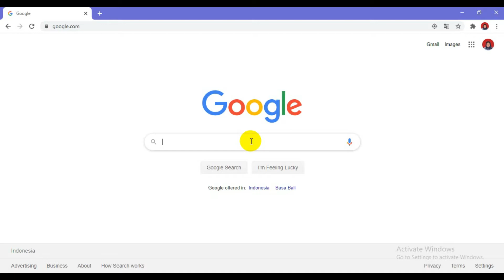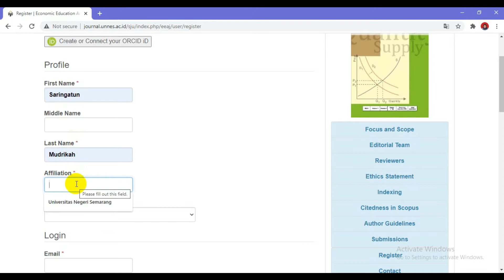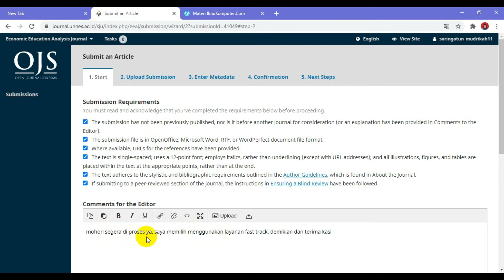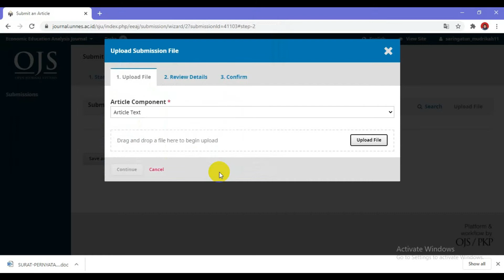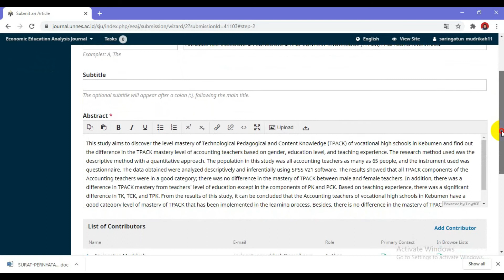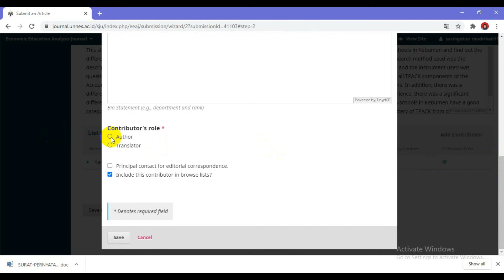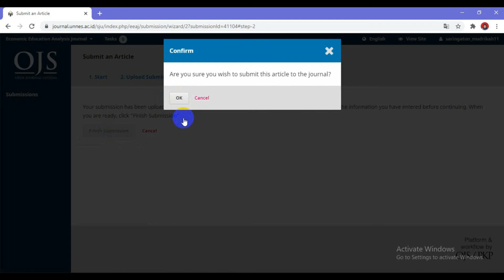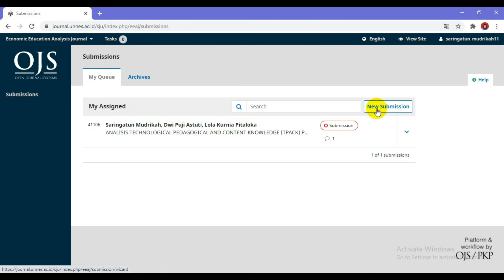PANDUAN AUTHOR OJS ECONOMIC EDUCATION ANALISYS JOURNAL (EEAJ)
Video ini merupakan panduan author OJS Economic Education Analisys Journal (EEAJ) sebagai salah satu jurnal ilmiah yang dimilki oleh Jurusan Pendiidikan Ekonomi UNNES.